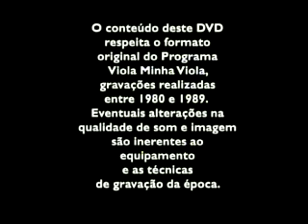Liu e Léu - Boiadeiro Errante (Programa Viola Minha Viola) - 1980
Liu e Léu interpretando "Boiadeiro Errante" de autoria de Teddy Vieira no Programa Viola Minha Viola em 1980